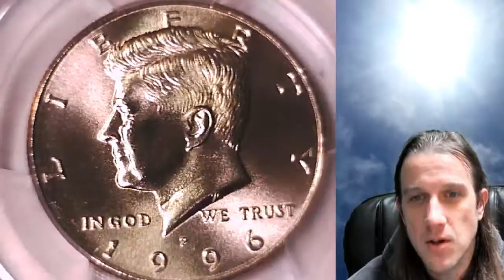Selling my 1996 P Kennedy Half Dollar PCGS MS 67 39307185